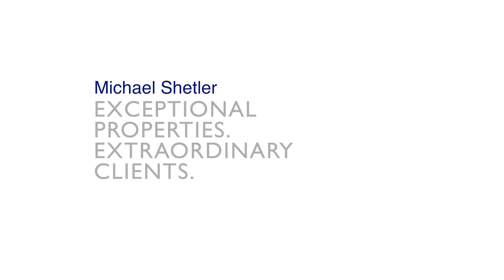Ridge Gardens Townhomes, Mahwah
Condo/townhome community with tennis and pool in Mahwah, NJ.
Presented by Michael Shetler
Exceptional Properties. Extraordinary Clients.
Keller Williams Village Square Realty
WGYBZEKT9RZGZL4J